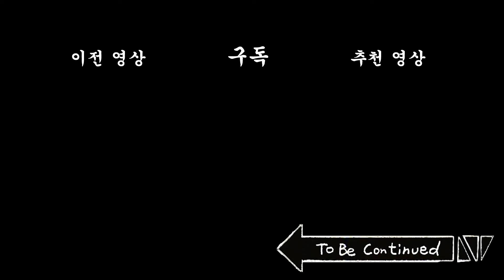[생존일기] 구타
[배급 : 빅픽처팀] [기획 : 비크리스피] [각본 : 칰타]